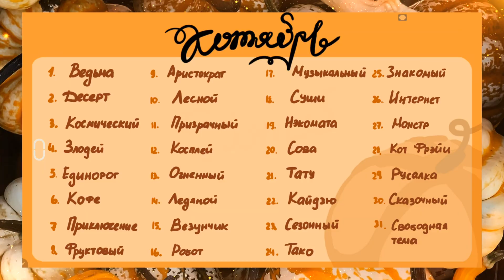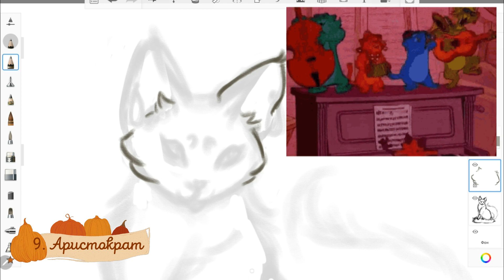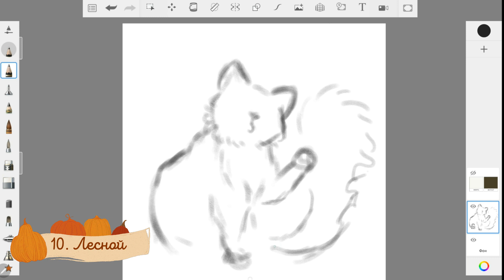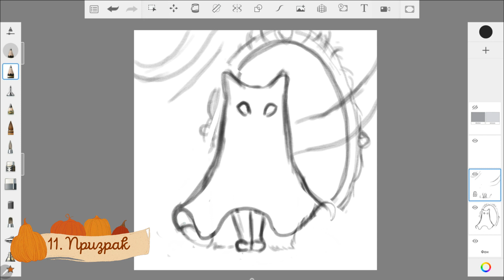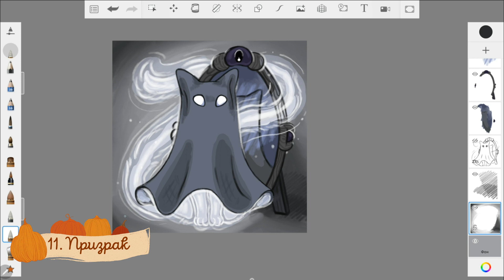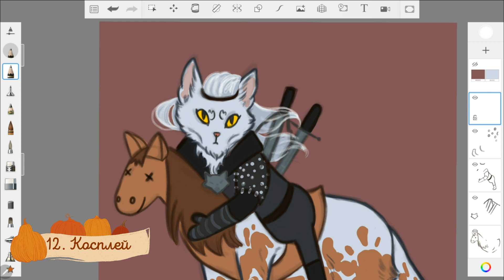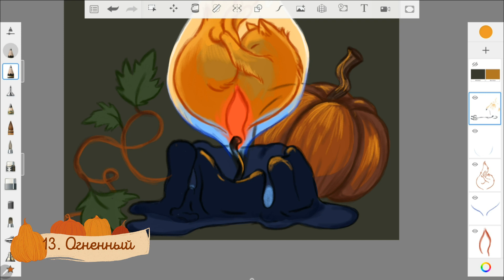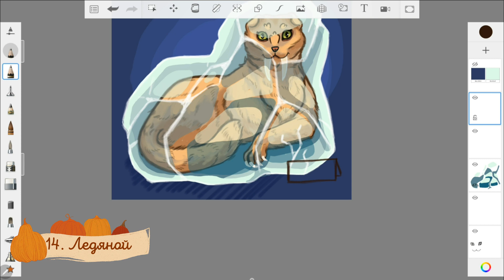Еще больше котиков! Осенний челлендж КОТЯБРЬ, неделя вторая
Челлендж Котябрь, 7 рисунков со второй недели октября)
Устала ли я, нравится ли? Всё в этом видео)

Оригинальный челлендж от Nine Lives. Cat cafe
С тэгом catober в Инстаграм

Всем тепла!)